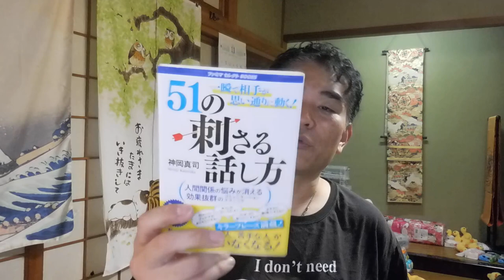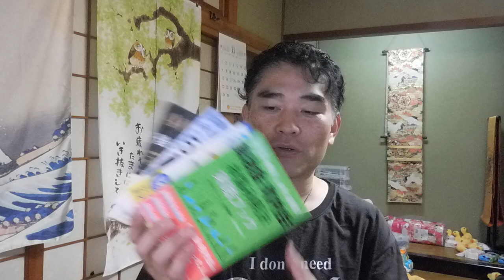【神道：花家龍馬】第20話：だらだらバイニントーク